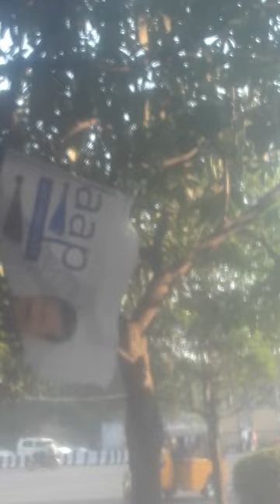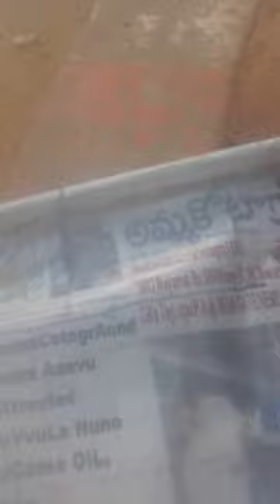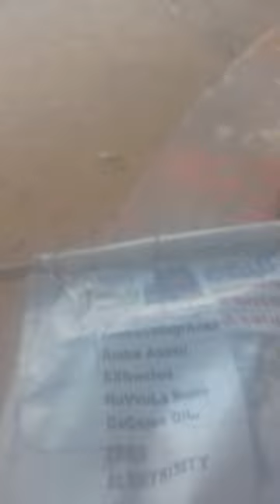35PiecesOfShraddaVIKASwLkr=33KOJjaKCR+1+1?XACTly23FOB ACDnTS,...ListGOesENDLESS,CALCI01AvTaRAPTNCSPR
SENSATIONAL13+=35 PIECES CHOPS OFemAL13essKnowLedged SHRADDHA VIKAS-MODi- WALKER  kojja  kejriwal- AAP

ucy.co.in ®
s/o Ch. Atchuta Rao,
33-1-31, Satya Sai Nilayam(5070cvky=1969A.D.C.),
S.J.Road, P.O.Waltair(R.S.),
Visakhapatnam,
ANDHRA PRADESH .LT.INDIA.LT.BHARAT.LT.BHUVAH.LT.AmmaCoTagHra-530004.
TimeOfBirth:03:45hrsA.M.